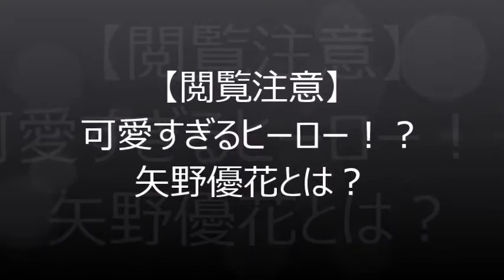【閲覧注意】可愛すぎるヒーロー！？矢野優花とは？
今後も活躍が期待される、矢野優花さんの紹介ムービー。
その可愛さに【閲覧注意】です。

矢野優花（やのゆうか）
出身地：宮崎県
誕生日：1998年1月6日
身長：168cm
体重：非公開
血液型：A型
趣味：ダンス、料理
特技：ダンス、どこでもね寝られる
事務所：スターダストプロモーション

手裏剣戦隊ニンニンジャー
伊賀崎風花役　シロニンジャー

第１回制服女子＆男子コンテスト　準グランプリ

提供元